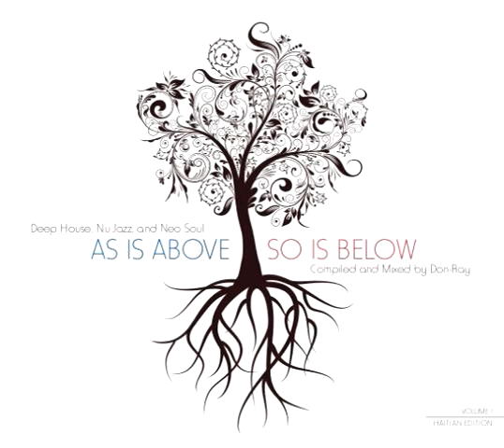Ai Laika - Canção Do Mar-Hit de Verano (Don-Ray's Papillion Remix)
As Is Above, So Is Below Vol.1 - Hatian Edition